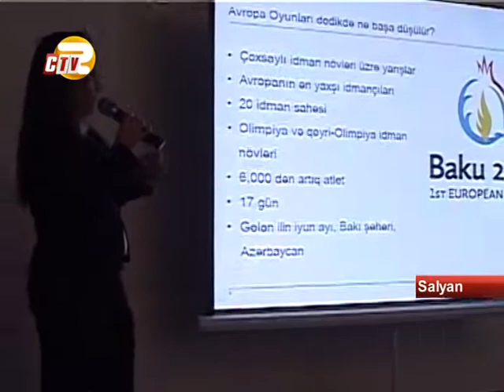"Avropa oyunları hər kəs üçün"